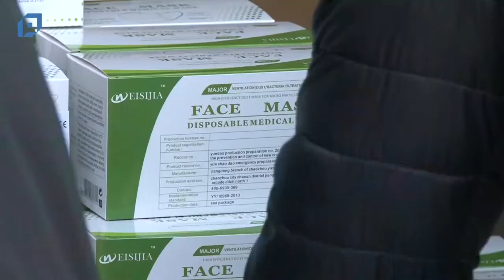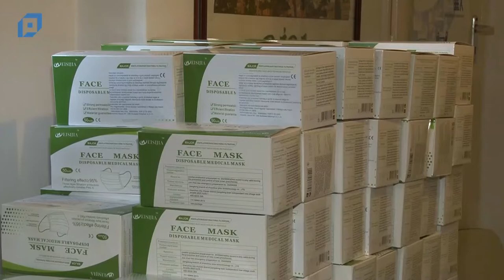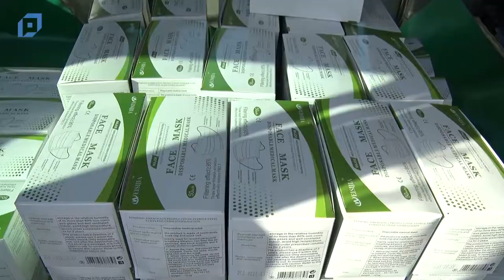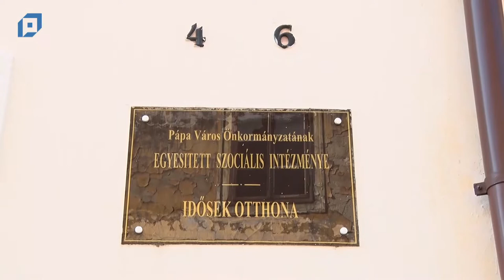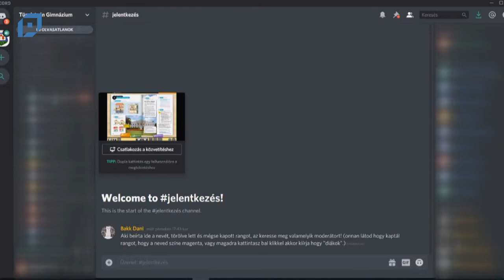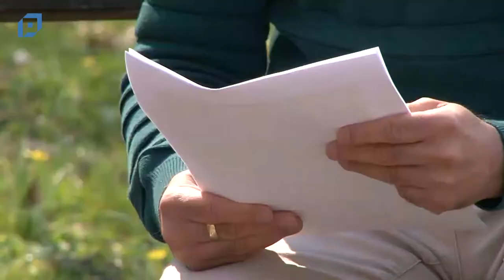VTV Pápa Híradó, 2020.04.06. Hétfő